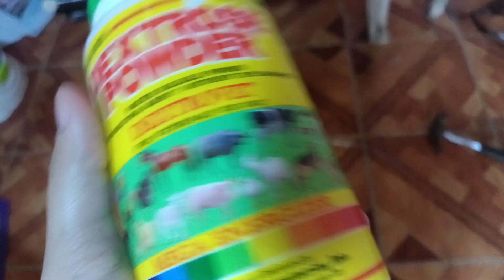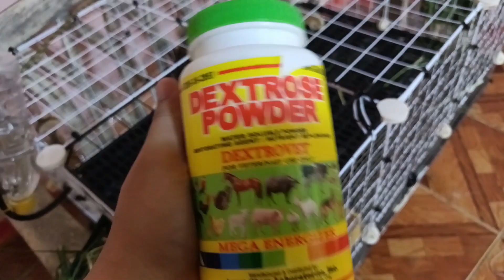Paano maiiwasan ang heatstroke sa alagang rabbit?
dextrose powder

bunnies rabbits breastfeed nakakadedw tamang pagpapadede Philippines kits baby kits nutribunn pellet mommy doe